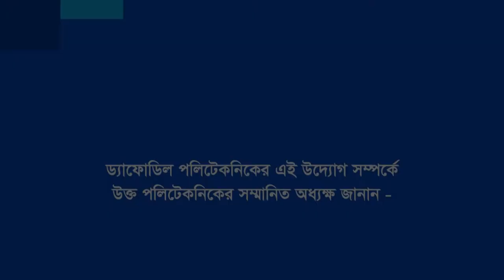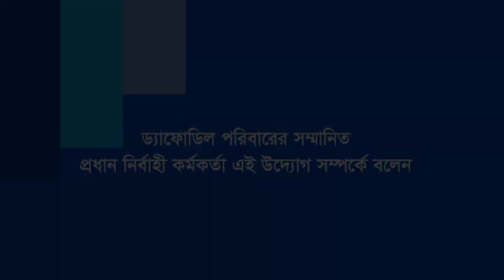পলিটেকনিক শিক্ষার্থীদের জন্য লাইফ ইন্সুরেন্স